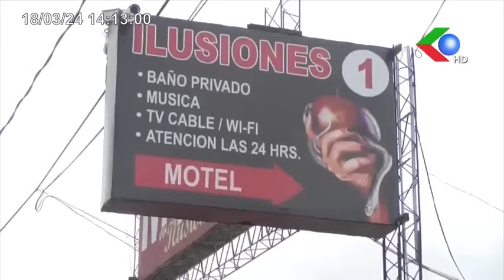RETIRAN A EVO MORALES Y GARCIA LINERA EN JUICIO CONTRA ZAPATA NOTICIERO RED GIGAVISIÓN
RETIRAN A EVO MORALES Y GARCIA LINERA EN JUICIO CONTRA ZAPATA